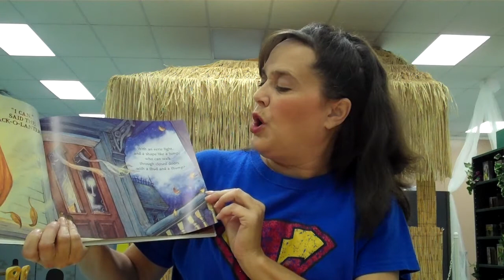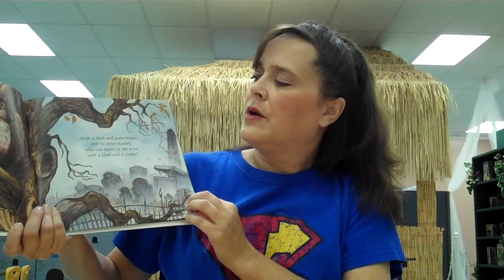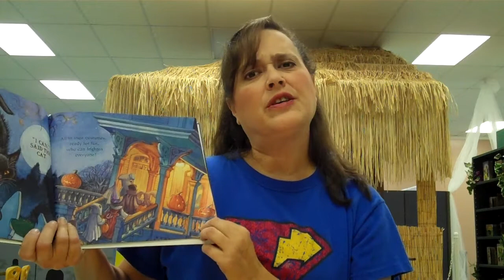Halloween Night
By Arden Druce, read by CYA librarian Susan Tyner.  There's pumpkins, cats, ghosts and more in this fun seasonal story.

Copyright permission granted by publisher notification October 2011